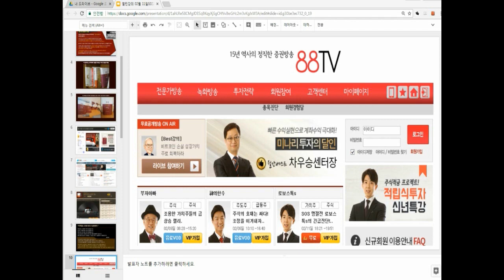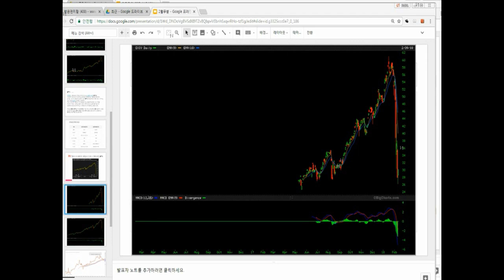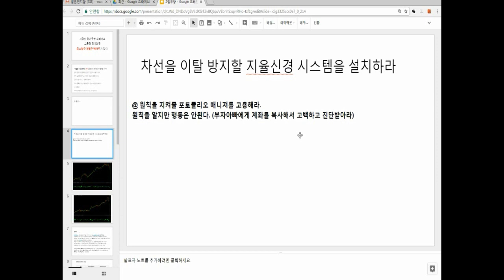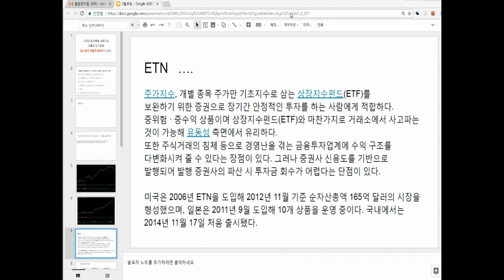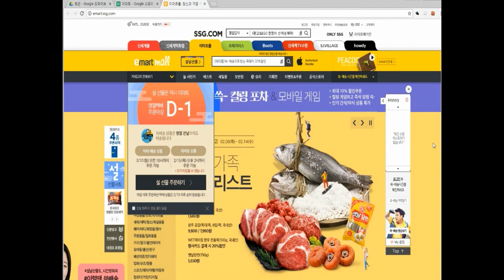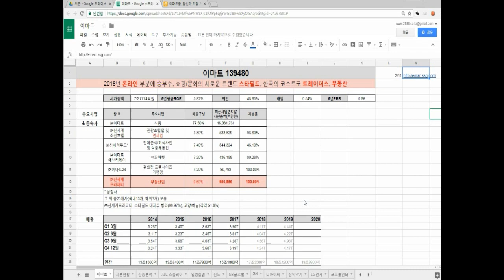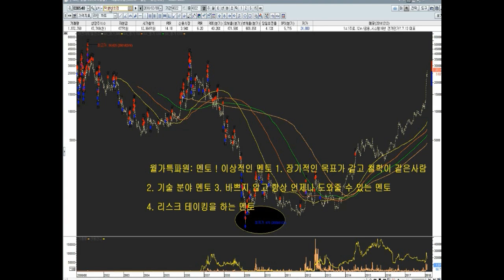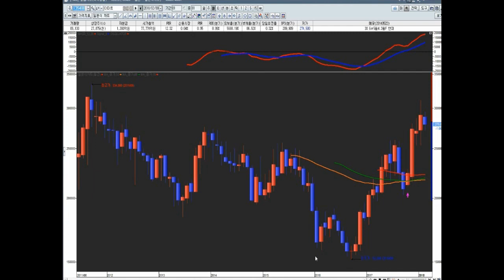[부자아빠열린강의 1022회] 몰빵종목 조정오고 새주도주가 비상하는 시장이 왔다!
사람들이 열광하는 주식은 팔고
버리는 쓰레기주식을 사라!

현재 양껏 담은 종목들은 결국 손절하게 될 것이다.
수익 날 종목은 지금 가격이 싸고 허접해 보인다.

당신이 잘 아는 그 종목이 웬수다 웬수!

효자 종목은 당신 마음에 들지 않는 허접한 종목에서 나온다.

다 바꾸기 힘들다면 비중이라도 축소하고 골고루 담아야 한다!

풀영상이 보고 싶다면?
♡부자아빠 주식강의 생방송♡